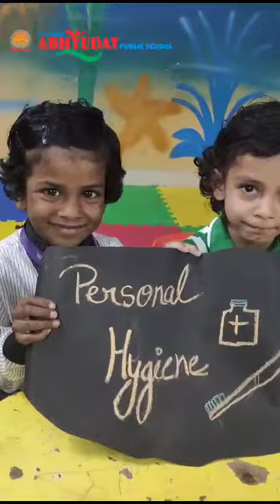Hygiene and Self Care Routine 😊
Video from Shashwat Tripathi